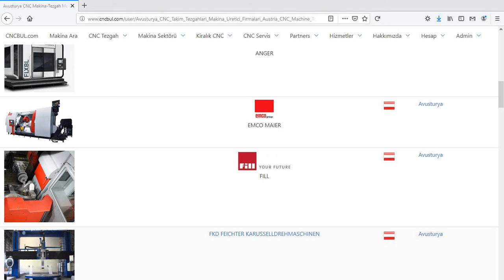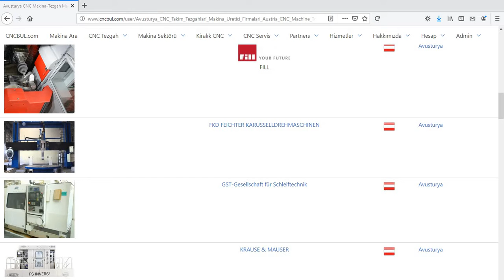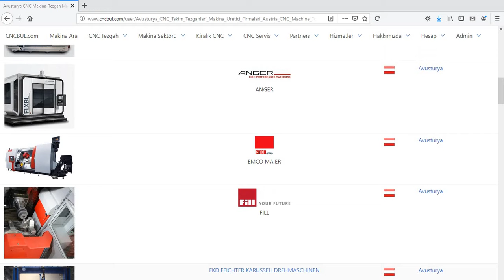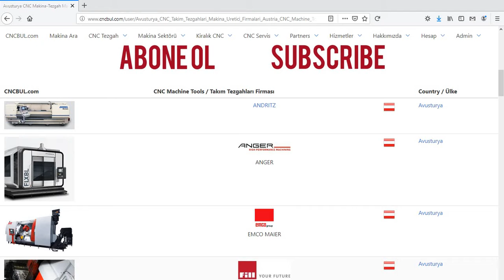CNC MACHINE TOOLS TRADEMARKS (Made in Austria)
Österreichische CNC-Werkzeugmaschinenfirmen